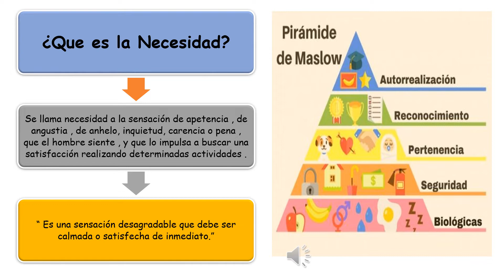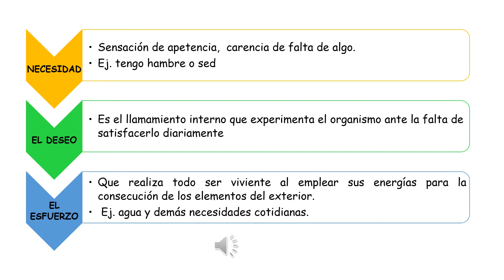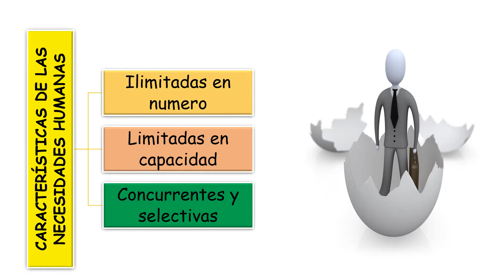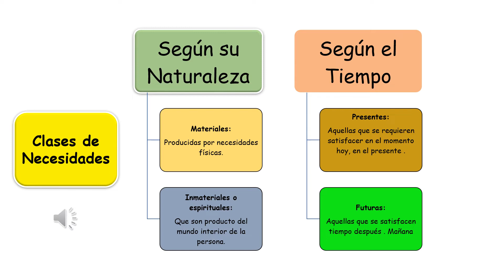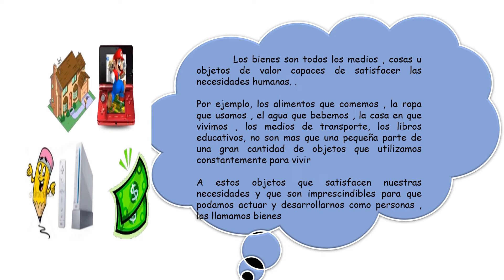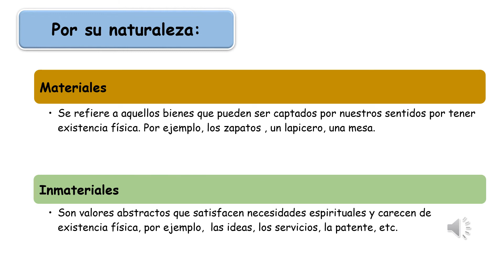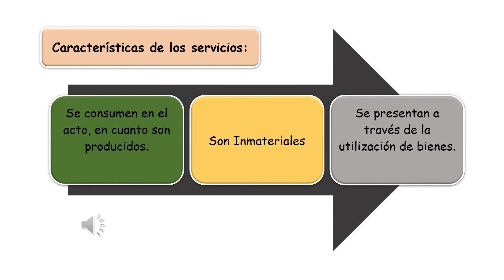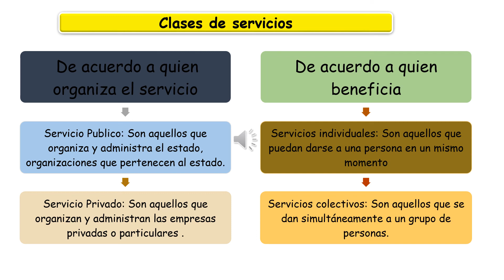Economía 2do secundaria semana 08